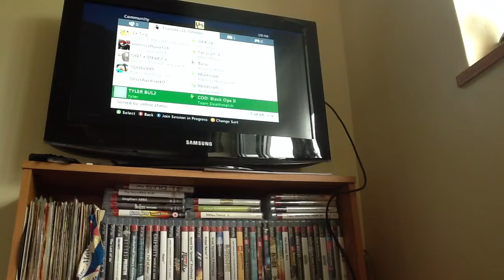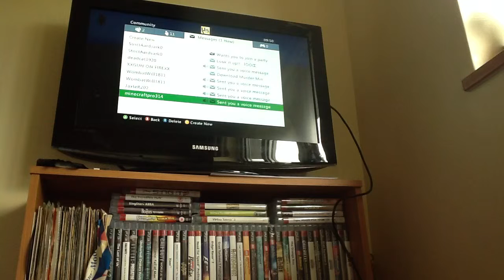Black ops 2 and minecraft pixel art building lugia part 1